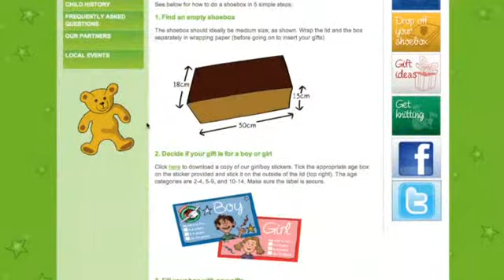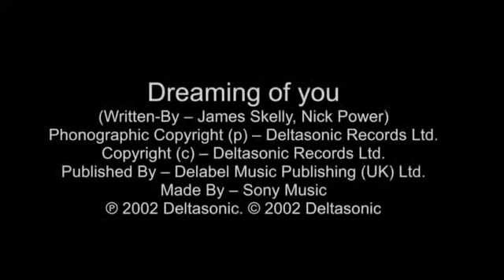St. Luke's, Maidstone - October 2013 - Church News (2)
Catch up on the latest news and notices from St. Luke's, Maidstone